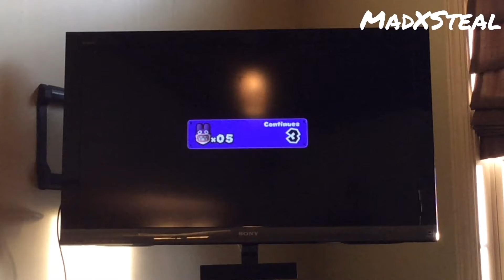Ma and bro playing Super Mario Bros. U Deluxe (Part 2)